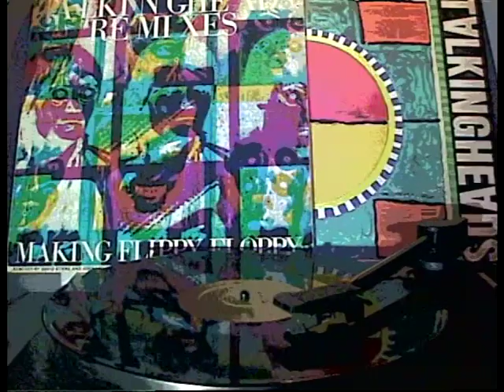TALKING HEADS -Making Flippy Floppy (Filmed Record) Vinyl 12" Extended Remix Version 1982 'Speaking'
TALKING HEADS - Making Flippy Floppy (Filmed Record) Vinyl 12" Extended Remix Version 1982 'Speaking In Tongues'